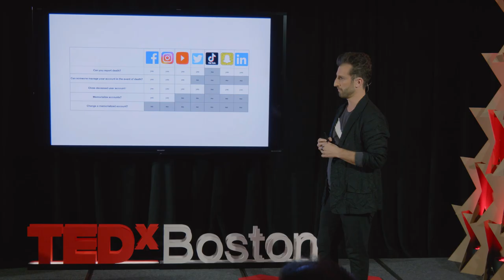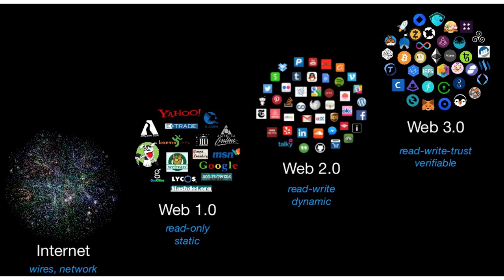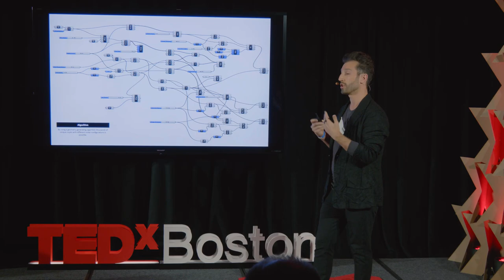The Architecture of Immortality / Tales from the Crypt | Alex Josephson | TEDxBoston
Architecting Souls ALEXANDER JOSEPHSON Co-Founder of PARTISANS, studied sculpture and architecture at the University of Waterloo School of Architecture, and at the University of Rome, where he graduated as President's scholar. He has been the recipient of numerous awards and exhibitions including a New York Prize Fellowship awarded by the Van Alen Institute for Architecture. While studying and living in Italy he worked for studio Fuksas. His thesis work on Islamic architecture has been the subject of numerous awards and reviews. In 2010 he was admitted to post graduate studies at the Architecture Association school (AA) in London England, but left to found PARTISANS in Toronto. This talk was given at a TEDx event using the TED conference format but independently organized by a local community.